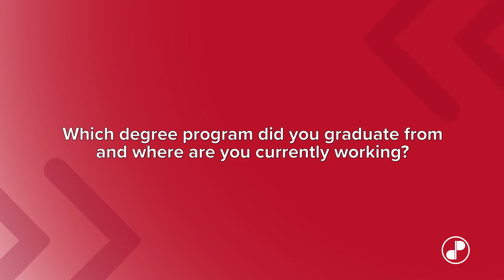DigiPen (Singapore) Alumni Stories | Heber Ng | BS in Computer Science and Game Design Graduate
Singapore

Graduate Heber Ng from the BS in Computer Science and Game Design program explains how his education at DigiPen (Singapore) helped prepare him for his job as a product analyst at Grab.